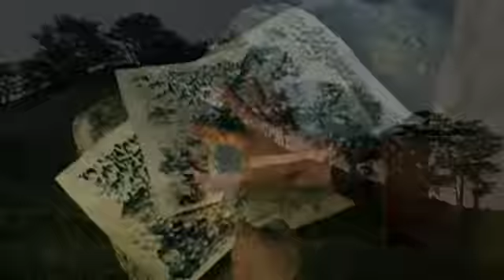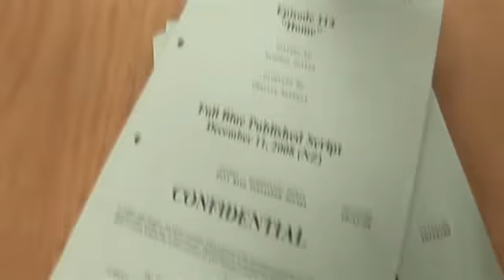Forging The Sword - Crafting a Legend (Part 1)